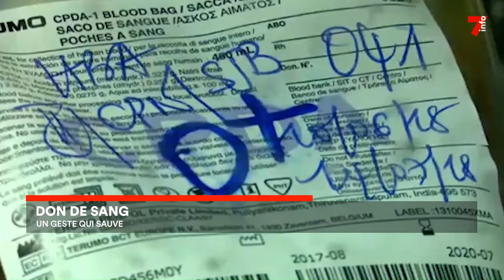Don de sang : les poches de sang sont insuffisantes